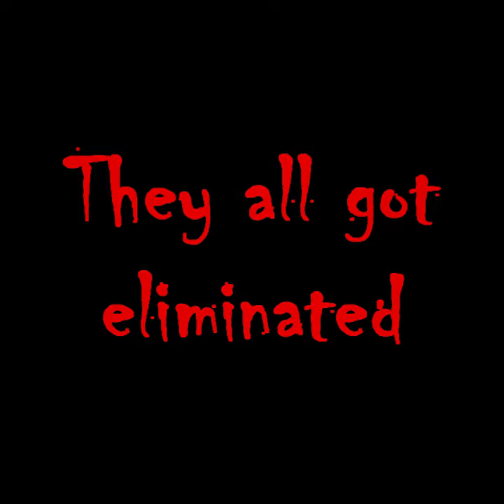TPOT 8: The Good Ending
Two says happy halloween : )